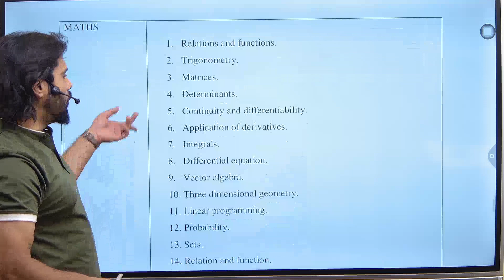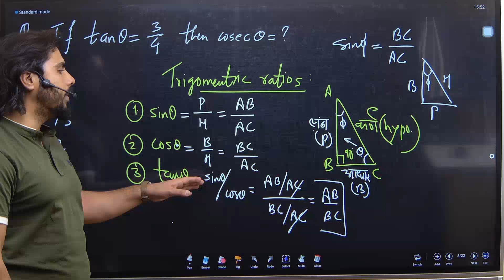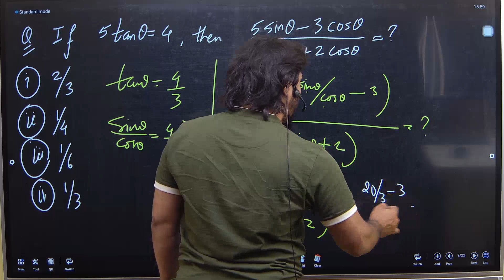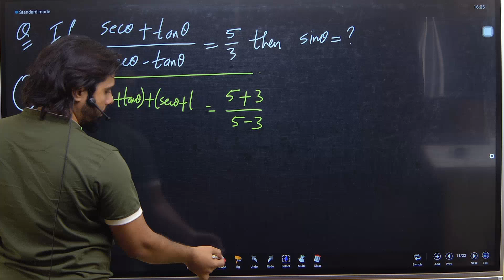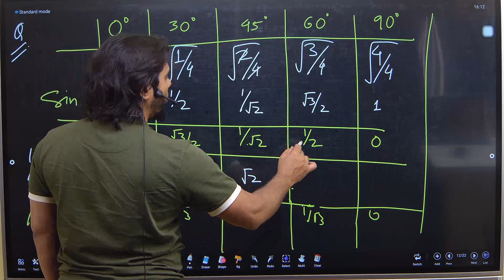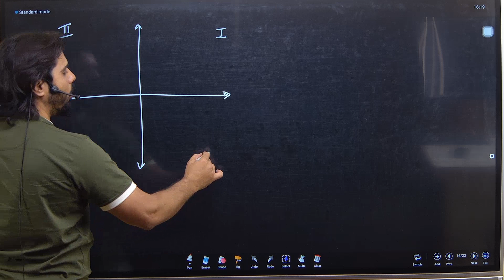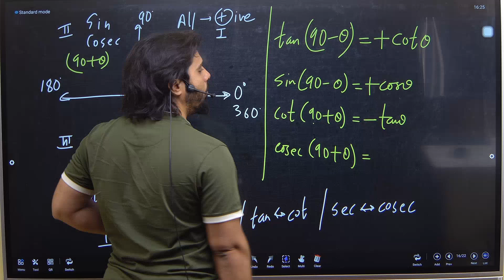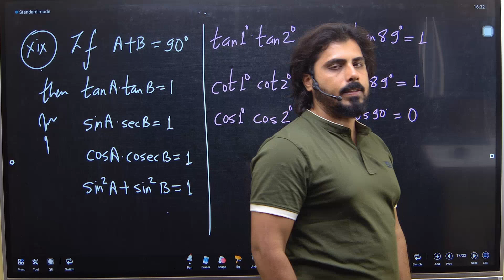CG S.I. MAINS || MATHS || TRIGONOMETRY 02